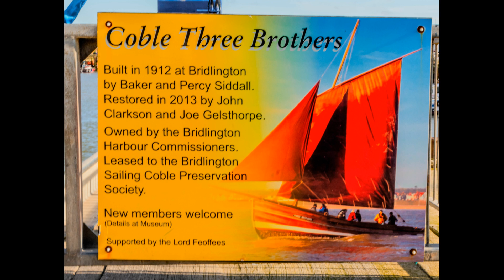Bridlington Harbour. On A Winter Sunny Day 2024.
A photographic tour of the harbour on 25th February 2024.